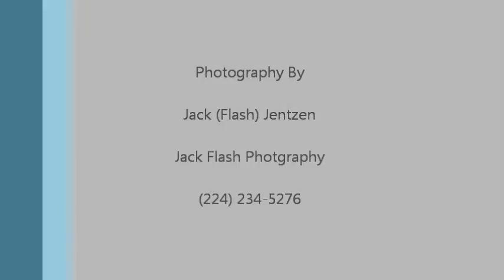Wedding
What's in your photo album?